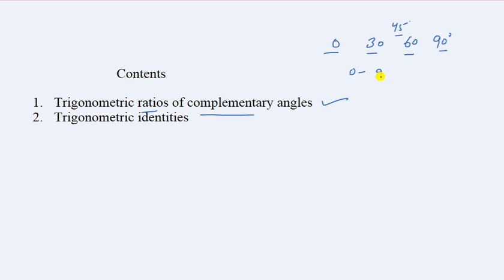Class X | Maths | Trigonometry | Part 3 |Ratios with Complementary angles & trigonometric identities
Join my Whatsapp group for the latest updates of the videos.
You can also ask your doubts over there.